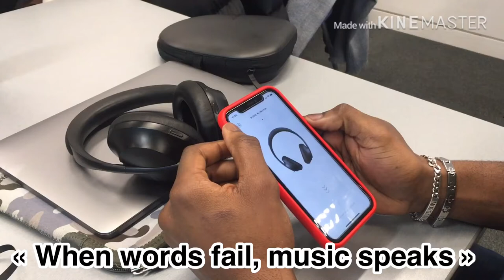Bose 700 Active Noise Cancelling Headphones - 2020 Review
Bose is the way go to when it comes to over the ear active noise-cancelling headphones.
The Bose Noise Cancelling 700 headphones are the latest flagship wireless headphones from Bose.
Excellent headphones.
Zero noise.
Bose 700 Headphones - The Best choice for Students!
One of the best ANC choices out there!